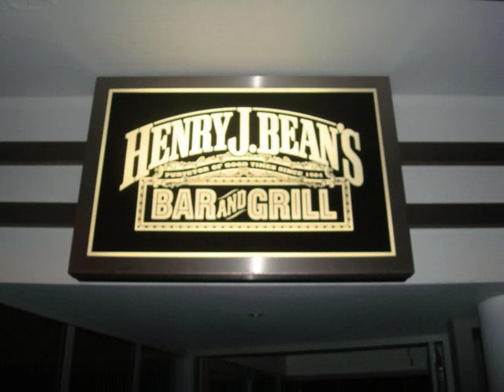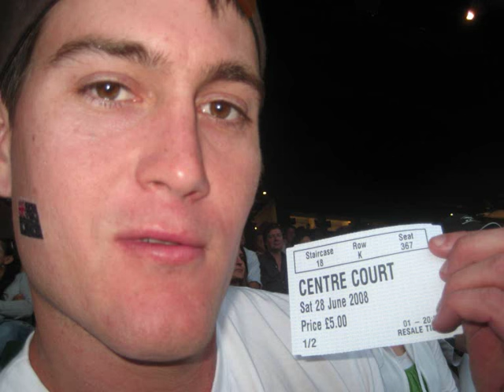LTD!!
A few memories from our time in London 2008.